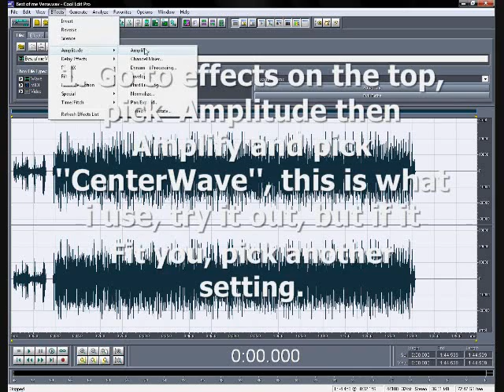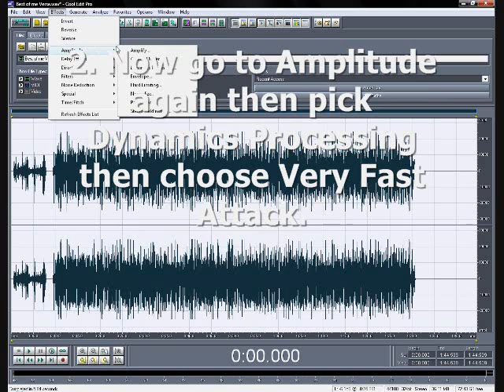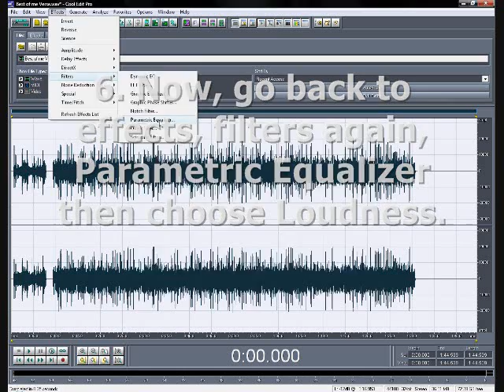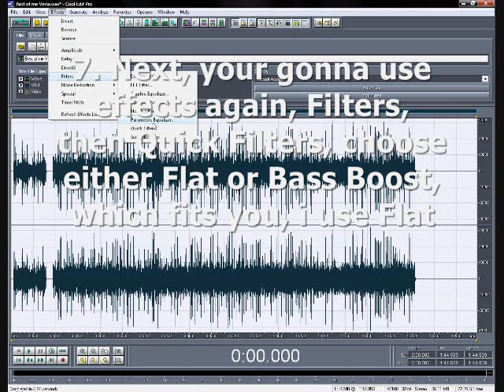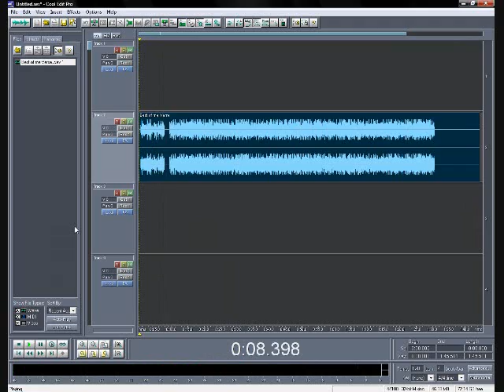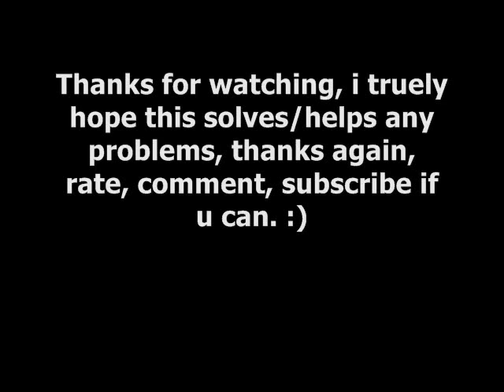Tutorial on How to Master/Mix a Rap/Hip-Hop song using Cool edit pro 2.0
! READ IMPORTANT !
Welcome to my video, in this video, i will show you how to master you songs after recording them for great mixdown, and professional sound. Im using cool edit pro 2.0, this method, you will need that program, i can provide it, if needed, its very easy to do.